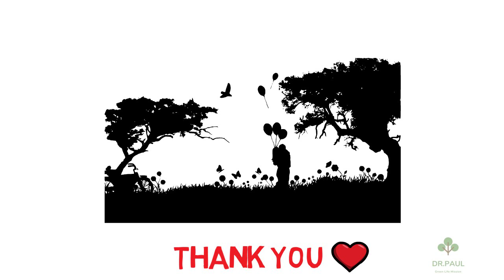POSTPARTUM DEPRESSION AMONG NEW MOMS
What causes postpartum?

What postpartum means?

How long is a mother considered postpartum?

How soon after pregnancy do you get emotional?

The birth of a baby can trigger a jumble of powerful emotions, from excitement and joy to fear and anxiety. But it can also result in something you might not expect — depression.

Most new moms experience postpartum "baby blues" after childbirth, which commonly include mood swings, crying spells, anxiety and difficulty sleeping. Baby blues typically begin within the first two to three days after delivery, and may last for up to two weeks.